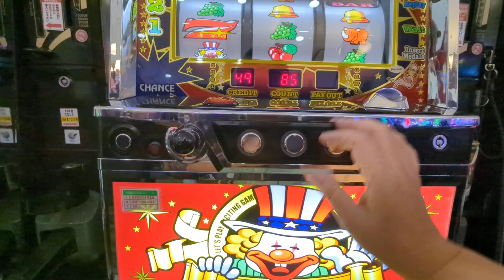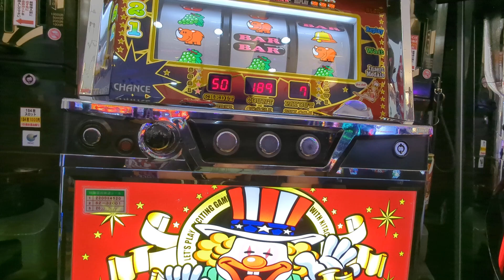222G（´・ω・`）